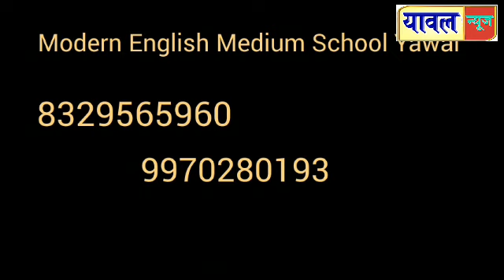यावल शहरात एअरटेल कंपनीची ऑप्टिकल फायबर कापून अज्ञाताने केले नुकसान, यावल पोलिसात तक्रार